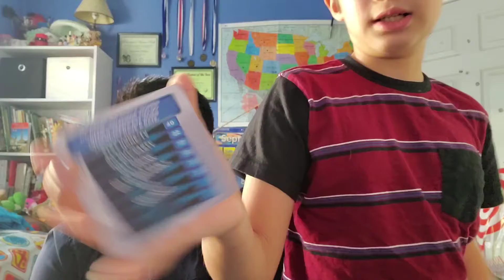Trivia Game (Famliy Feud)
In this video we where play the family feud game asking each other questions and seeing who would get the high score.